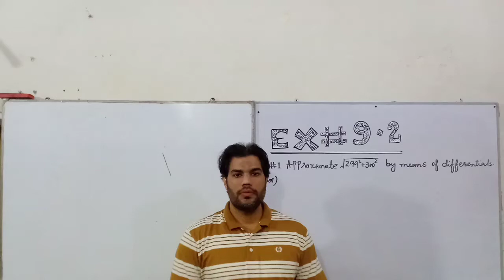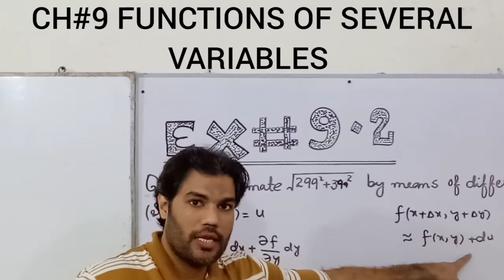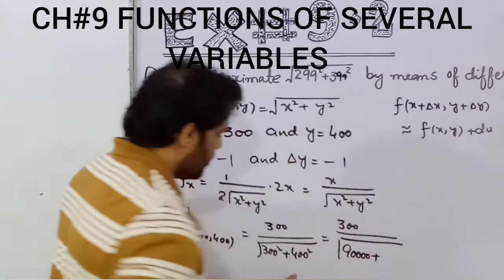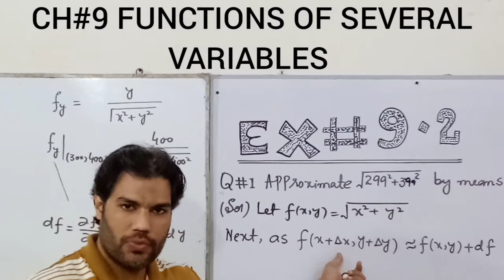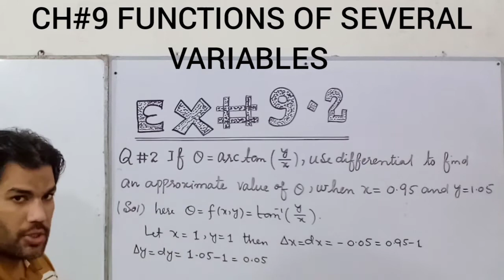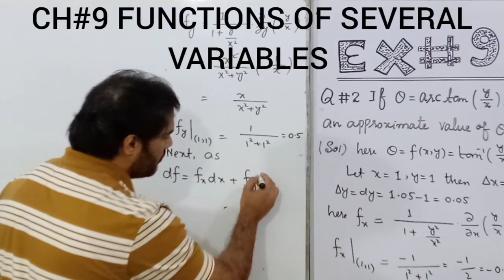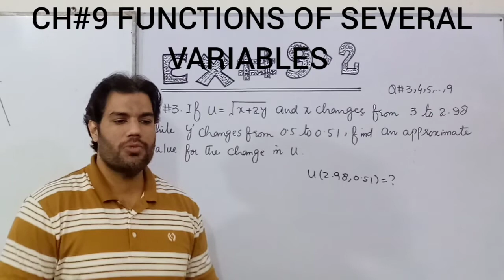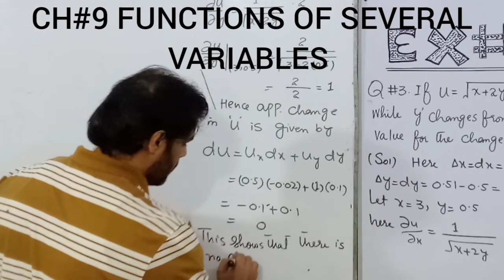CHAPTER 9 FUNCTIONS OF SEVERAL VARIABLES || LECTURE# 8 ||EX # 9.2 Q#1-3|| USE OF TOTAL DIFFERENTIAL.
This course is specially designed for the students of 3rd semester who are doing B.S Mathematics from Punjab University Lahore, Pakistan.
B.S MATHEMATICS|| CHAPTER 9 FUNCTIONS OF SEVERAL VARIABLES
COURSE CODE: MATH-202 || PUNJAB UNIVERISTY.
COURSE: MATHEMATICS B-III|| CALCULUS-II
MULTIVARIABLE CALCULUS
LECTURE# 8 USE OF TOTAL DIFFERENTIAL|| HOW TO COMPUTE PERCENTAGE CHANGE OR RELATIVE CHANGE|| PERCENTAGE ERROR
In this lecture I will discuss first 3 questions of Exercise 9.2 from your Text Book Calculus and Analytic Geometry written by S.M YOUSAF and MUHAMMAD AMIN for B.S Mathematics or B.SC students.
In these questions I will give the idea that how to use Total Differential. Further here I will
discuss here how Actual Change in function is different from Approximate Change?
TIME CODE FOR VIDEO CHAPTERS.
00:00 Introduction
01:20 QUESTION:1
14:33 QUESTION:2
23:53 QUESTION:3
TO WATCH COMPLETE PLAY LIST OF CHAPTER # 9 FUNCTIONS OF SEVERAL VARIABLES
In this play list you can find the following contents
(1) HOMOGENEOUS FUNCTION.
(2) EULER'S THEOREM.
(3) TOTAL DIFFERENTIAL.
(4) CHAIN RULE FOR SEVERAL VARIABLES.
(5) IMPLICT FUNCTION AND IMPLICIT DIFFERENTIATION.
(6) DIRECTIONAL DERIAVATIVES.
(7) TANGENT PLANES AND NORMAL LINES.
(8) PARAMETRIC EQUATIONS OF A SURFACES.
(9) EXTREMA OF FUNCTIONS OF TWO VARIABLES.
(10)THE METHOD OF LAGRANGE MULTIPLIERS.
(11) VOLUME OF A SOLID OF REVOLUTION.
(12) DISK METHOD.
(13) WASHER METHOD.
(14) SHELL METHOD.
(15) CROSS SECTIONAL METHOD.
(16) FIRST THEOREM OF PAPPUS.
(17)AREA OF SURFACE OF REVOLUTION.
(18) SECOND THEOREM OF PAPPUS.
(19) VOLUME AND AREA IN POLAR COORDINATES.
My lectures have equal importance for students of all universities of Pakistan, India, Bangladesh and all other countries where universities are offering this course.
Specially my lecture may be very helpful for students of following universities of Pakistan
(1) LAHORE UNIVERISTY (2) PUNJAB UNIVERISTY (3) SARGODHA UNIVERISTY (4) FAST UNIVERISTY (5) VIRTUAL UNIVERISTY (6) BZU(BHAU DIN ZIKRIYA) UNIVERISTY (7) G.C UNIVERISTY (8) F.C COLLEGE UNIVERSITY (9) U.E.T (10) GUJRAT UNIVERSITY (11) PISHAWAR UNIVERSITY (12) SINDH UNIVERSITY (13) COMSAT (14) LUMS UNIVERSITY
THIS VIDEO MAY BE HELPFUL FOR PAKISTANIS, INDIAN, BANGLADESIAN AND ALL THE MATHEMATICS STUEDENTS OF THE WORLS WHO KNOWN URDU LANGUAGE WELL.

(1) ECAT
(2) CSIR
(3)GATE
(4) NET